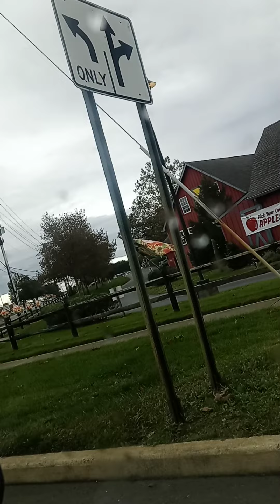Johnson Farm. ( The end, time to go home)